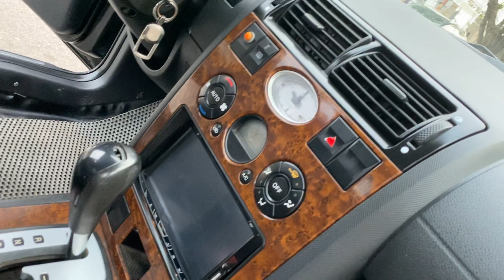Em về xe số tự động đẹp tiện nghi , giá 148 tr